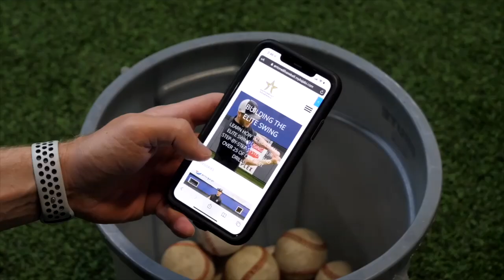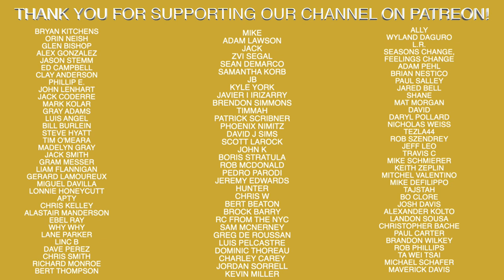Road To The Show Back To The Minors #47 Snowed In| MLB The Show 21